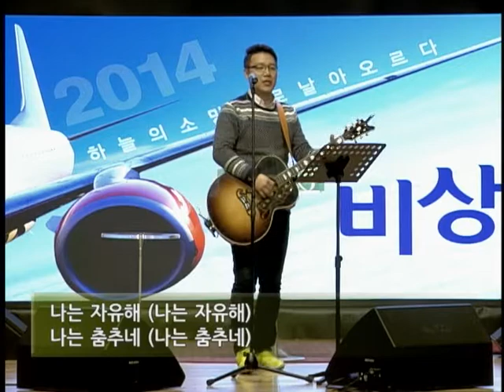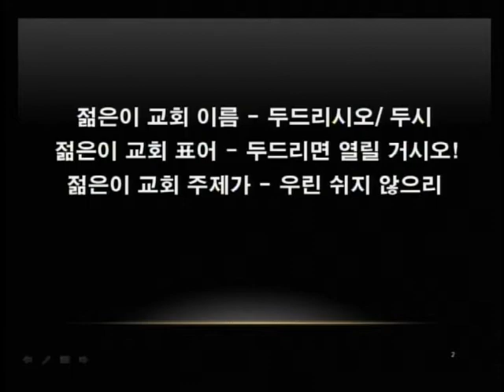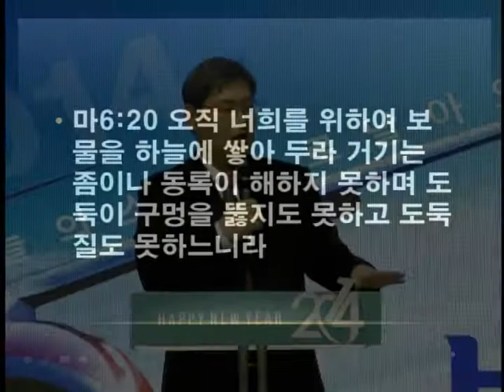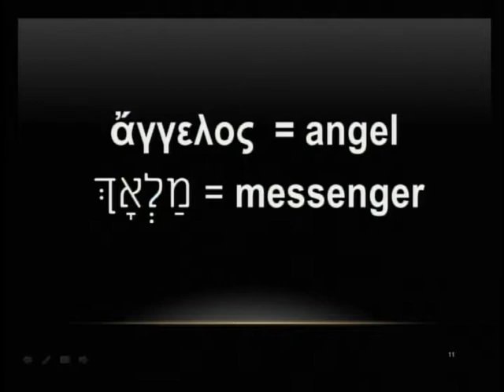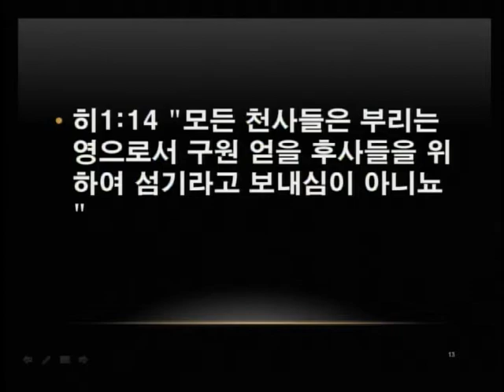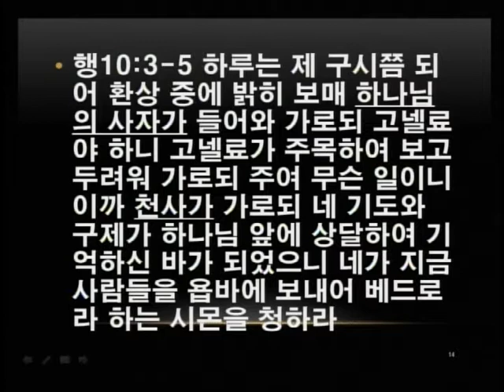꿈의교회 20140105 주일 5부 젊은이 예배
마태복음 7장 7~8절
두드리시오2